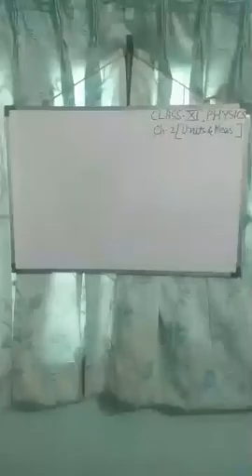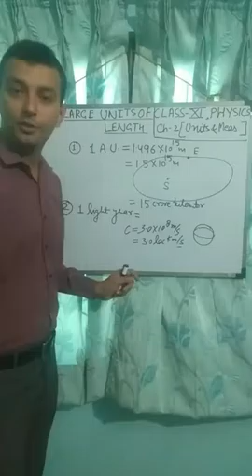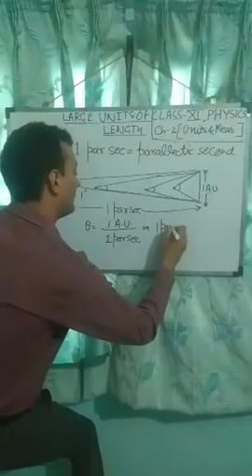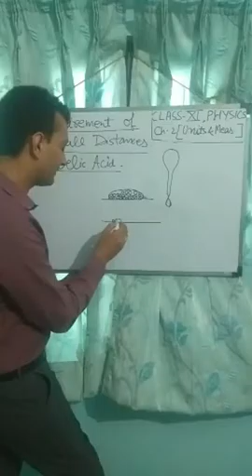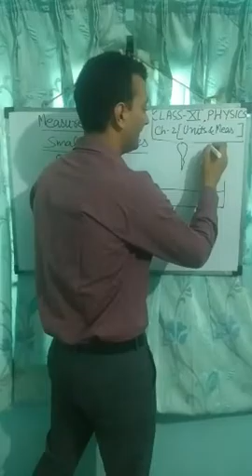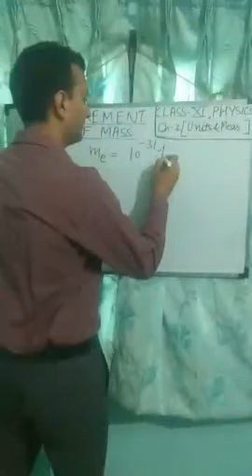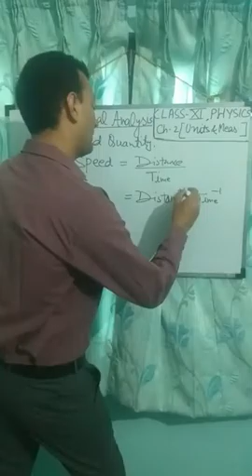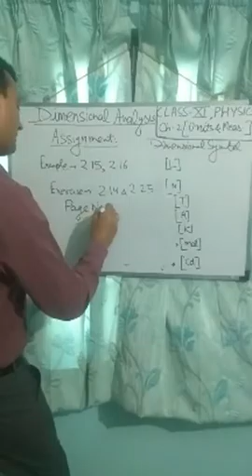CLASS 11 PHYSICS Chapter 2units& measurements KVSRODELHILIVE1